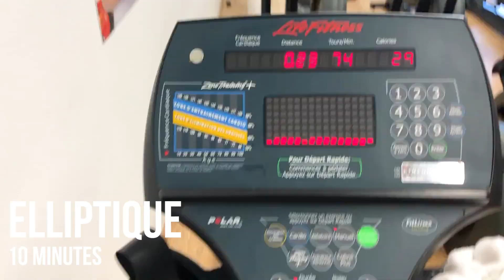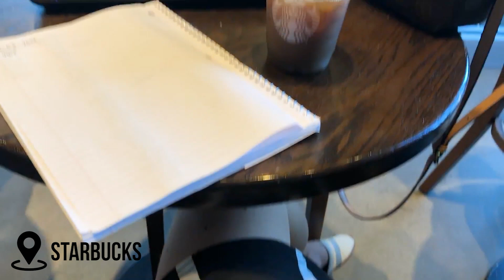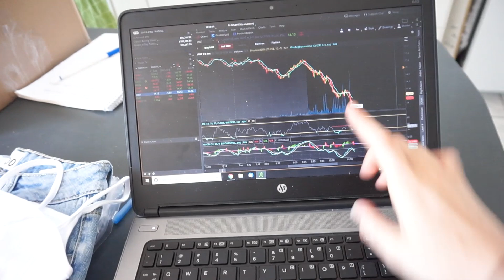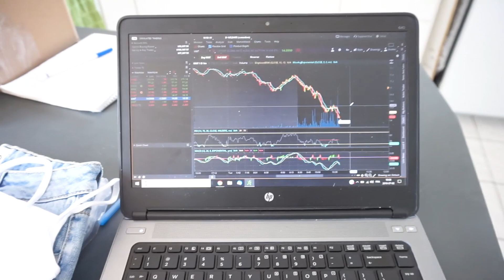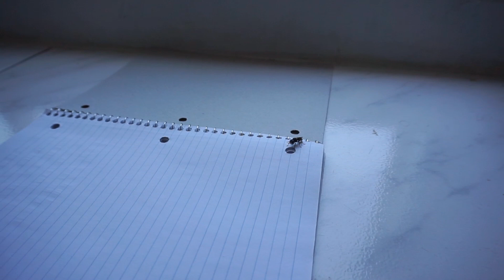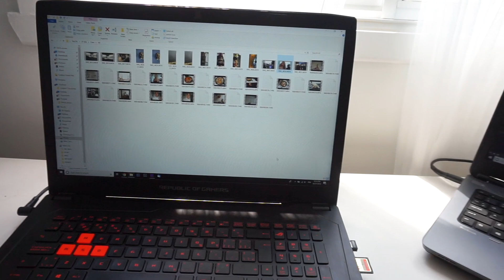J'ai changé d'idée, vidéo assise & rescousse abeille - Vlog 2 juillet 2019 | Carole Anne Bilodeau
Je vous retrouve avec un tout nouveau vlog dans lequel on commence la journée avec un petit talk sur le fait que j'ai décidé de recommencer à faire des vidéos assise, on va à la rescousse d'une abeille et finalement on termine la journée avec une soirée improvisée en famille! :D

✦ CODES PROMOTIONNELS
OPTIONAL CLOTHING | CaroBilodeau15
ARDÈNE | CaroleAnne20
Cookit | Caroleanne40